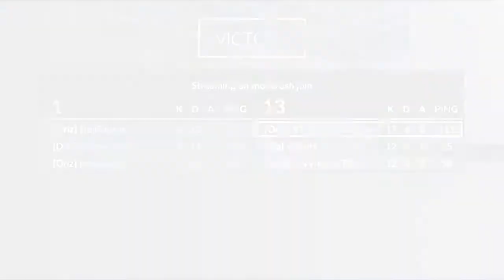P2G Vs Driz |13-1 I top fragged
Stay squidy everyone 😘